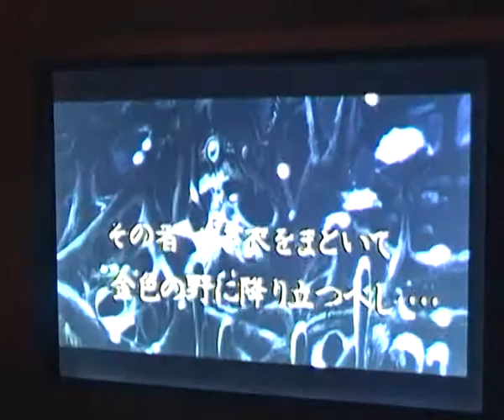Nausicaa - Trailer - 1984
:) The best version ever !! :)